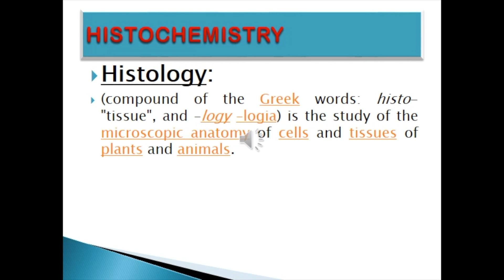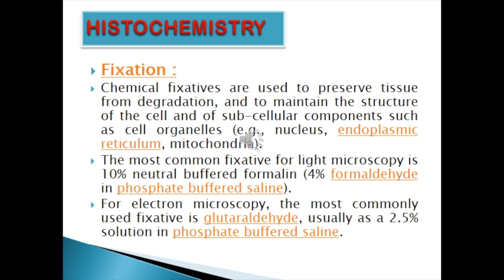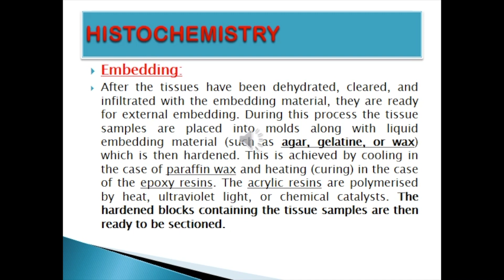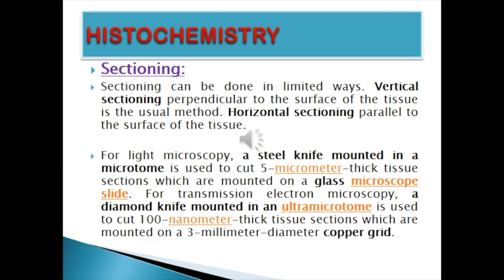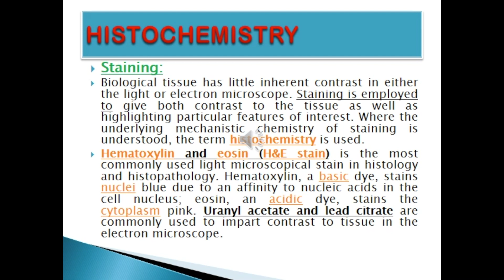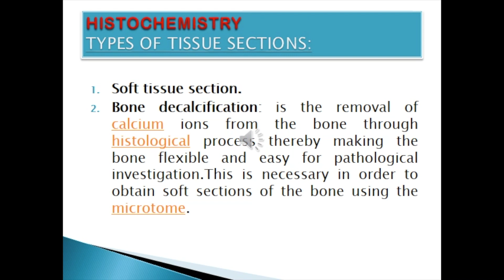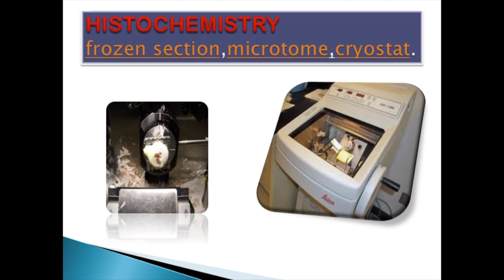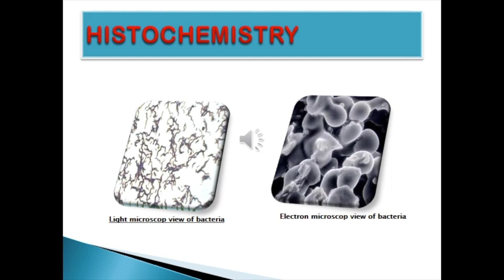1. Histochemistry | Oral Histology THEORY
AlKU | College of Dentistry
Second Stage
Oral Histology THEORY
1. Histochemistry

Timestamps:
0:00 Intro
1:32 Slide 1
2:01 Slide 2
2:35 Slide 3
3:48 Slide 4
5:19 Slide 5
5:58 Slide 6, 7, and 8
7:13 Slide 9 and 10
8:39 Slide 11 and 12
10:31 Slide 13
11:57 Slide 14
12:50 Slide 15 and 16
14:03 Slide 17 and 18
14:56 Slide 19 and 20